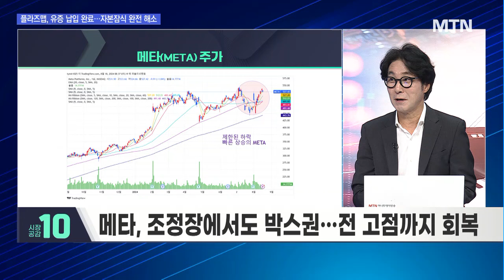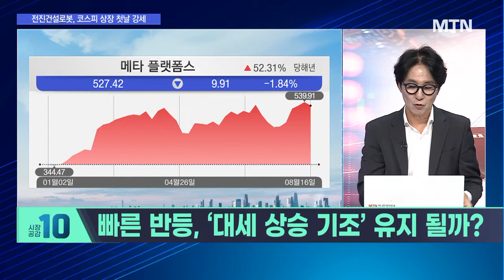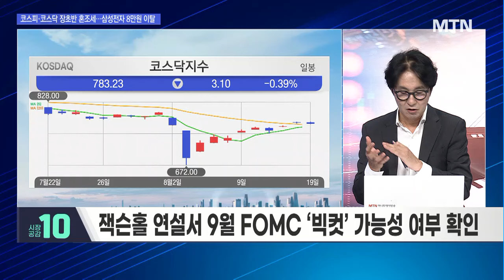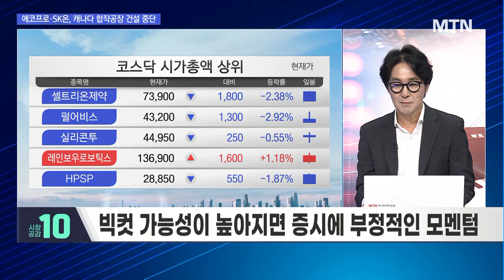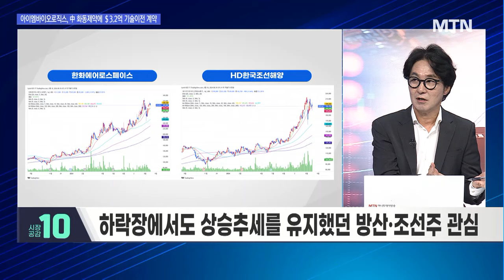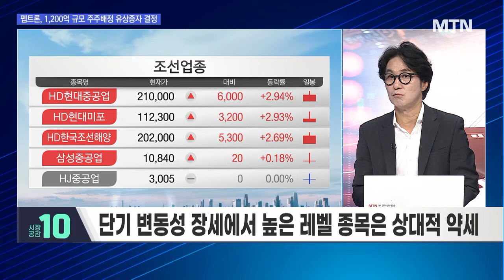[시황의 해설자들] 가파른 상승은 끝? 대세상승을 확인하는 법 / 머니투데이방송 (증시, 증권)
08/19 시장공감 10

(출연) 김진 주식원탑 이사(전 KB증권 이사, 프랍트레이더)

▶ 빠른 반등, ‘대세 상승 기조’ 유지 될까?

Q. ‘V자 회복’ 지난주 증시, 강한 반등의 원동력은?

Q. 빠른 반등, ‘대세 상승 기조’ 유지 될까?

Q. 지난주 강한 회복, 이번주도 이어갈까?

Q. 이번주 어떤 전략 가져갈까?